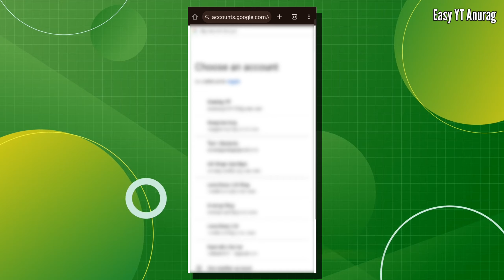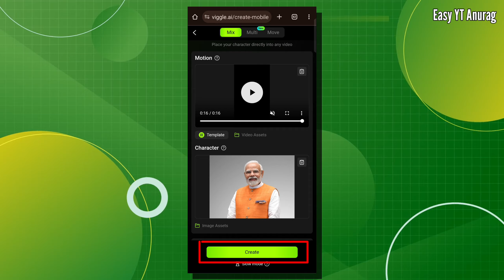How to make modi dance ai video | modi funny dance video kaise banaye | easy yt anurag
Modi Rahul Gandhi Funny Dance Video Editing

Ai Cartoon Video Editing Like Modi Rahul Gandhi

Modi Ai Dance Video Editing

Ai Cartoon Video Editing Like Modi

Rahul Gandhi Ai Video Editing

Modi Dance Reels Video Editing

Modi Funny Dance Video Editing

Reels Modi Ji Funny Dance Video Kaise Banaye

how to create any celebratory funny dance

Koi Bhi Neta Ko Dance Kaise Karaye Koi Bhi Celebraty Ko Dance Kaise Karaye

ai dance video kaise banaye

ai dance video editing

ai funny dance video kaise banaye

ai funny dance video editing

modi ji ai dance video generator

modi ji ai dance video editing

ai video, ai video kaise banaye

cartoon ai video kaise banaye

modi dance ai reels

fake narendra modi dance

covers ai tutorial

modi meme song kaise banaye

narendra modi ki awaj me song kaise banaye

ai ki madad se aawaj kaise badle

ai se apni awaj change kaise kare

kisi bhi actor ki voice me song kaise banaye